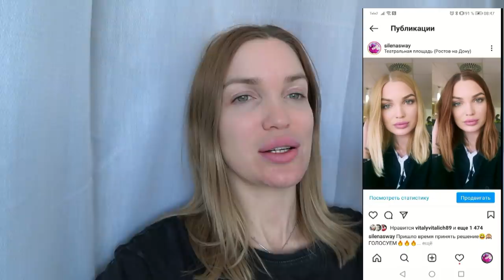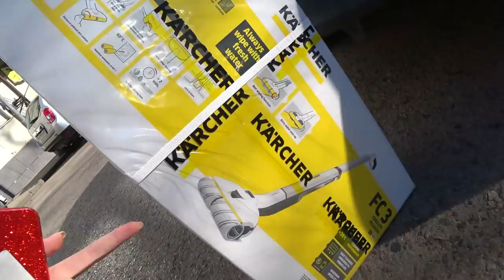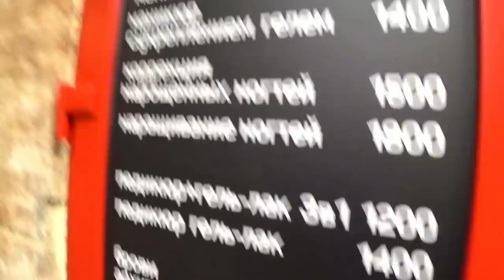Ногти🔥 Новая Швабра🔥 Генералю🔥 ВЛОГ SilenaSway_Силена Вселенная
Швабра керхер приехала, генеральная уборка, коррекция ногтей, уроки вокала, болталка, влог, детский бассейн